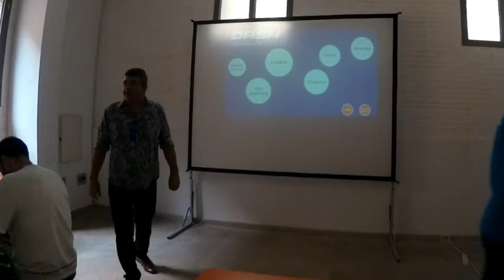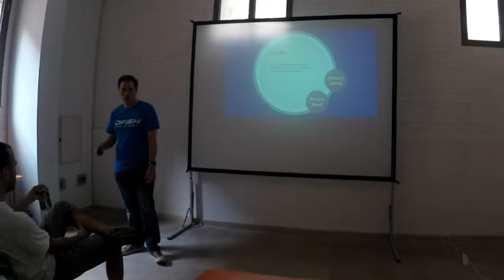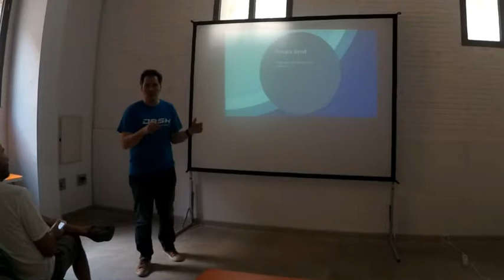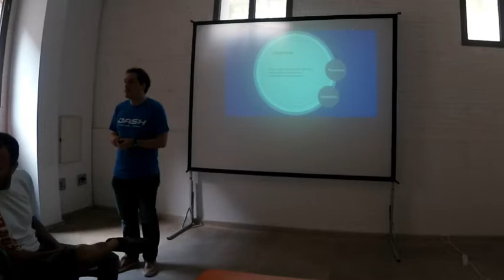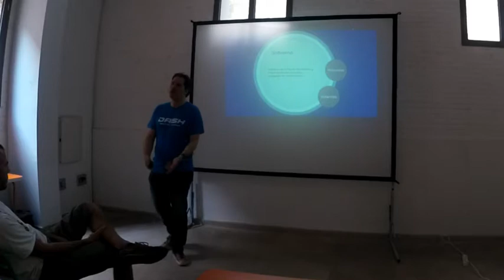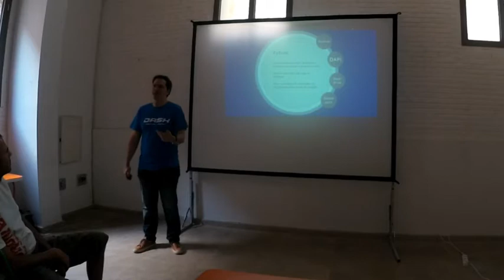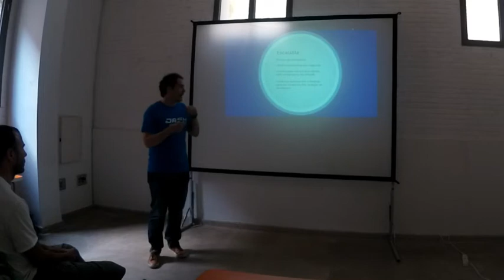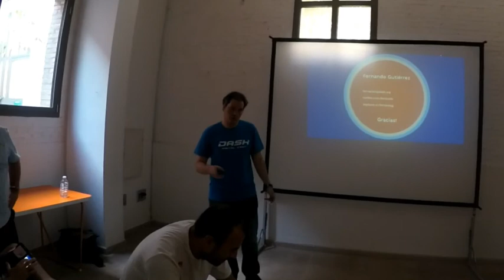Meetup sobre Dash del 28-julio-2017 presentado por avalBit Valencia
Introducción a Dash
El futuro de Dash
Escalabilidad
Ponente:
Fernando Gutierrez Mosquera